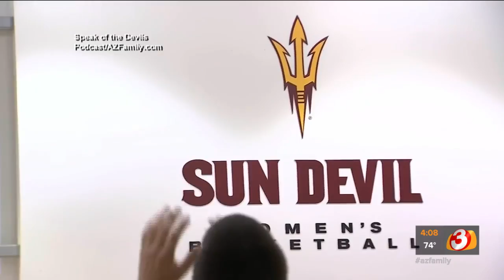NCAA says players can 'benefit from the use of their name, image and likeness'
The NCAA Board of Governors voted unanimously on Tuesday to clear the way for the amateur athletes to "benefit from the use of their name, image and likeness."